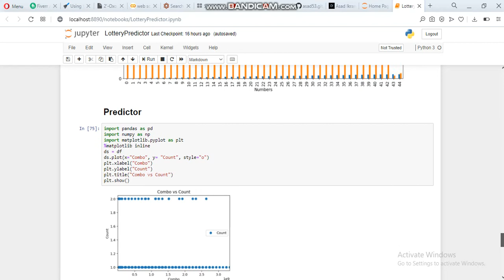Lottery Linear Regression Predictor